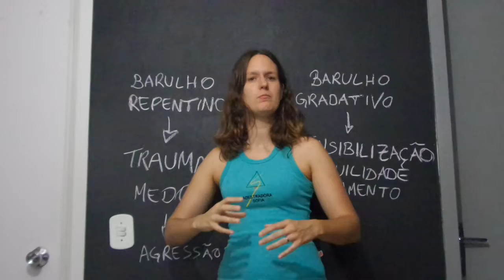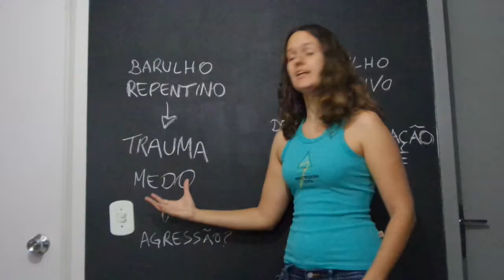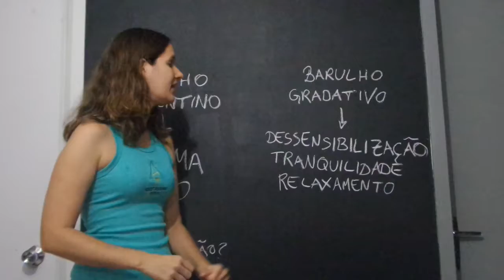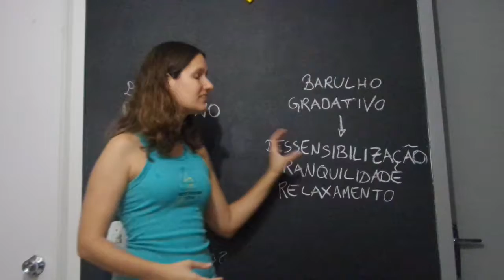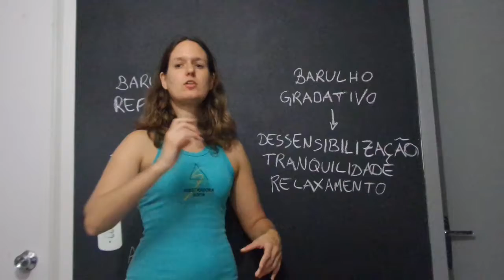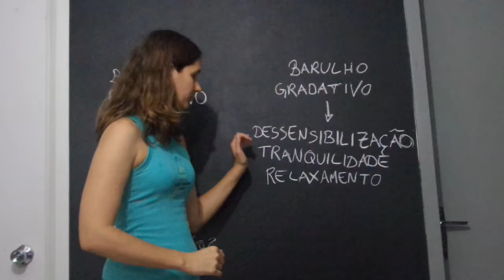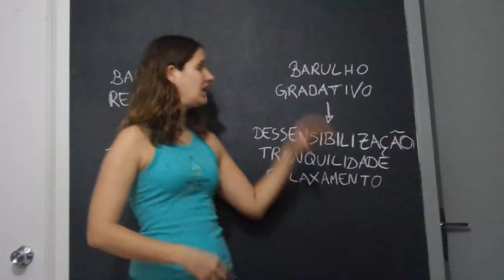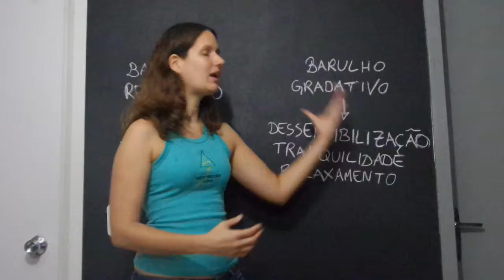Acostume seu cão a ouvir barulhos!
Cão sem medo, tranquilo.